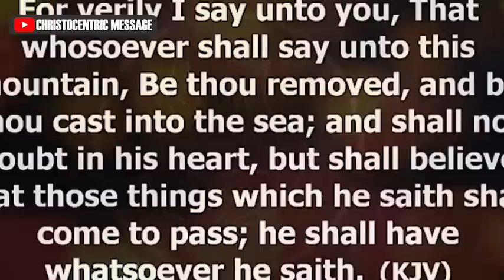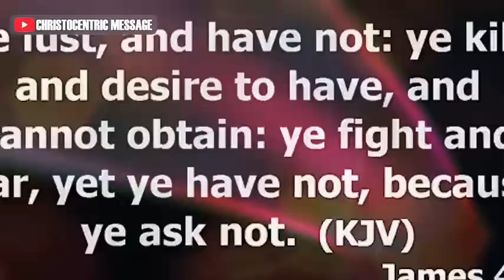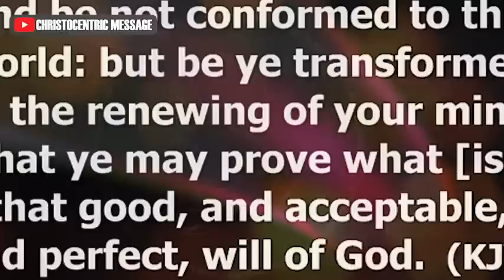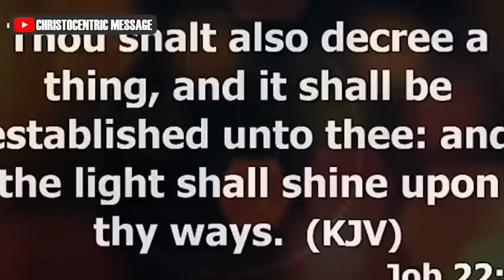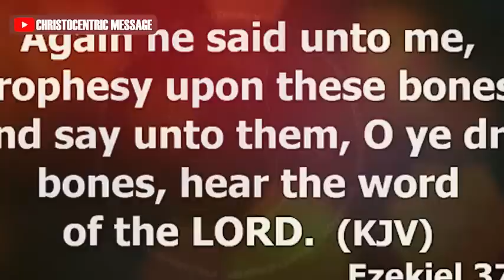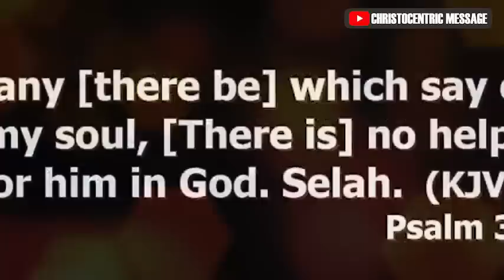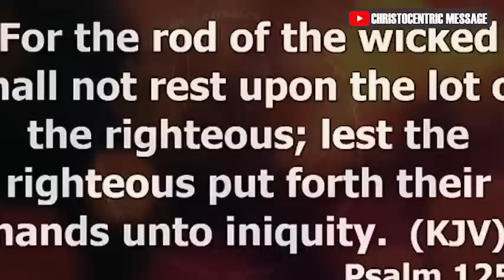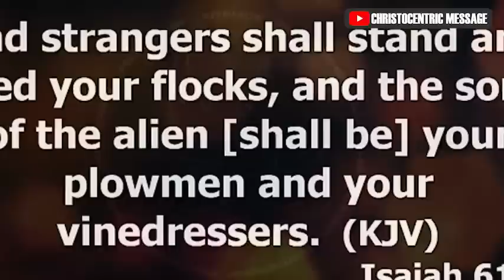HOW TO RECEIVE THE PROMISES OF GOD THROUGH PRAYER - APOSTLE JOSHUA SELMAN